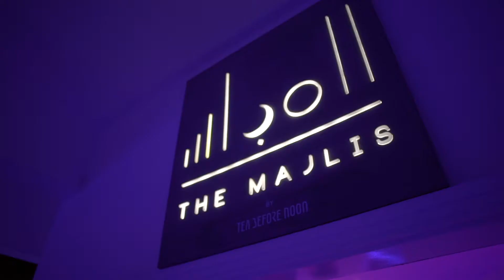Dubai Culture at The Majlis by TBN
HE Hala Badri, Director General of Dubai Culture, meets the media and the press at The Majlis by TBN.